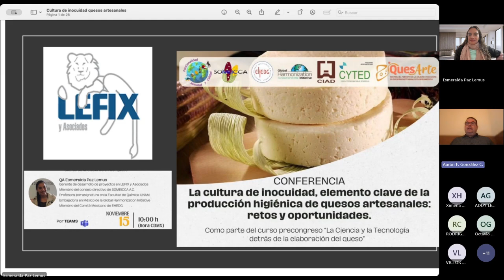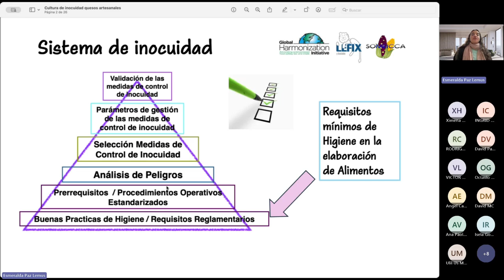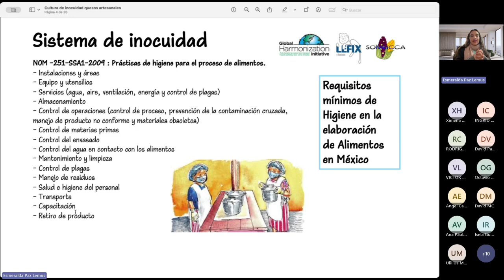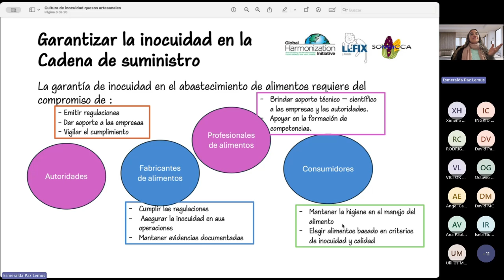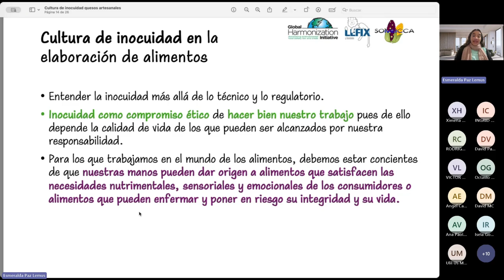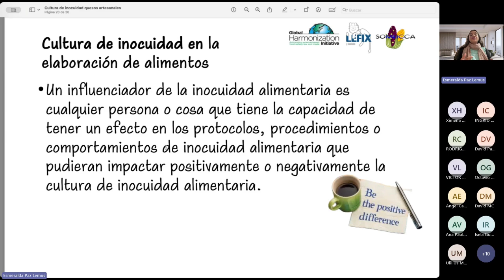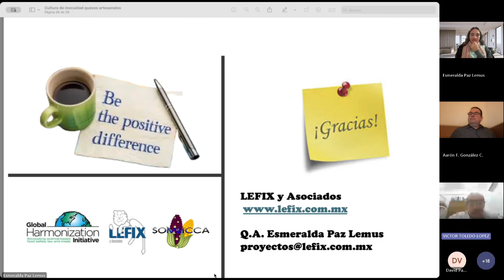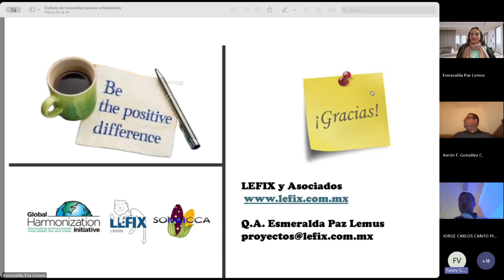Conferencia Magistral "Cultura de inocuidad, elemento clave de la producción de quesos artesanales"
En la conferencia "La cultura de inocuidad, elemento clave de la producción higiénica de quesos artesanales: retos y oportunidades" impartida por la QA Esmeralda Paz Lemus, se presenta el papel de la inocuidad en la producción de quesos artesanales, resaltando los retos y oportunidades de implementar prácticas higiénicas básicas, pues la cultura de inocuidad se construye a través de los hábitos higiénicos de quienes participan en la preparación de alimentos.
La conferencia forma parte del curso precongreso "La Ciencia y la Tecnología detrás de la elaboración del queso" impartido por el Dr. Aarón Fernando González Córdova del Centro de Investigación en Alimentación y Desarrollo (CIAD), en el marco del Congreso Internacional CUCCAL 17.